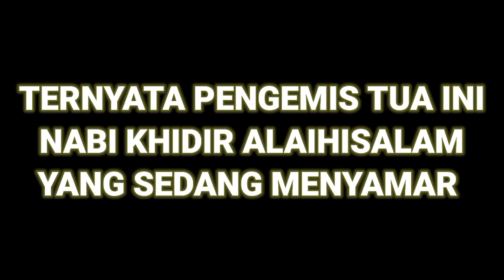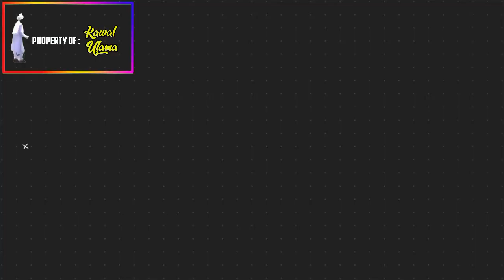PANTAS SAJA HABIB LUTHFI HORMAT ! TERNYATA PENGEMIS INI NABI KHIDIR AS YANG SEDANG MENYAMAR